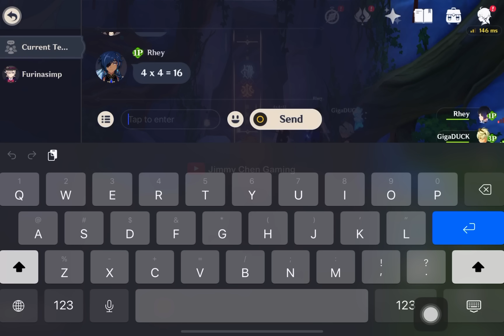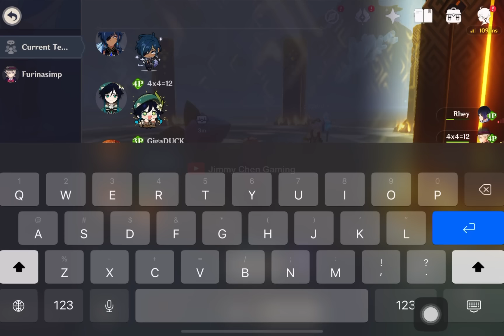Guys, is my Hydro Traveler good enough in coop? 💀